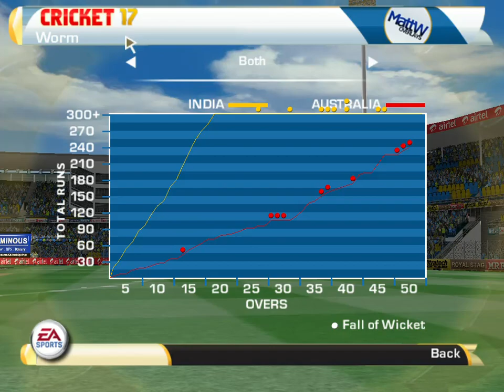INDIA VS AUSTRALIA ODI WORLD CUP PART 2